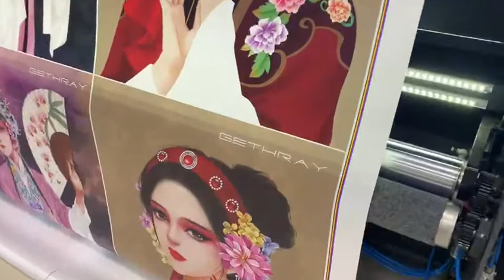Impressora MAXIMA UV - 6 passes - ricoh gen5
impressora 3,2m de largura, com 6 cabeças ricoh gen5,